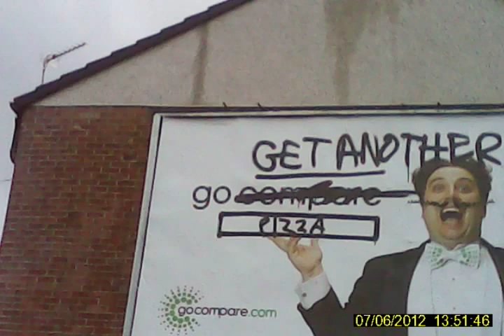go compare advert tagged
go compare fake tagging